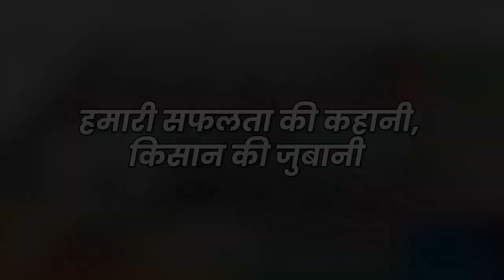Best Agrolife's Citigen Chlorantraniliprole(CAP) is a plant systemic insecticide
🌾मूंग के खेत में सिटीजन का प्रयोग कर धौलपुर के हमारे जागरूक किसान मित्र ने पाया है पत्तियों को चबाकर फसलों को बर्बाद कर देने वाली इल्लियों पर प्रभावी नियंत्रण।
🌾अत्याधुनिक तकनीक से बना सिटीजन मेक इन इंडिया का उत्कृष्ट उदाहरण है जो कीटों के खाने की इच्छा को ख़तम कर उन्हें धीरे-धीरे मार देता है।
🙌तो आप भी लाइए बेस्ट अगरोलाइफ़ का सिटीजन और पाइये lepidoptera कीटों से छुटकारा।